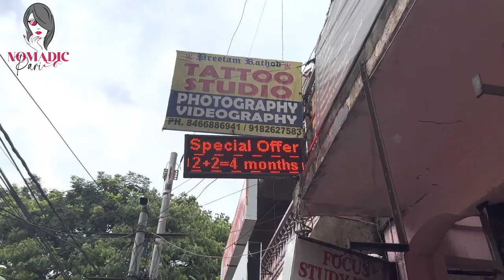నాన్న పేరు Tattoo వేయించుకున్నాము | Father’s Day Special Vlog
It’s Been more than an Year you left this World but You are Still with us forever♾️. Thank You Babji(Nanna) for this Life and Everything that you have done for us. Thank You for chouus as your daughters. We miss you everyday. I will always make you feel proud. Happy Father’s Day Babji. Iam sure you must be chilling out there🥂. Miss You❤️❤️❤️

Preetam Tattoo Studio
ప్రీతమ్ టాట్టూ స్టూడియో

147/b s.r, beside sri venkateswara temple, 500038, Balkampet, Hyderabad, Telangana 500038

Give a Big Thumbsup if you like the Video!!